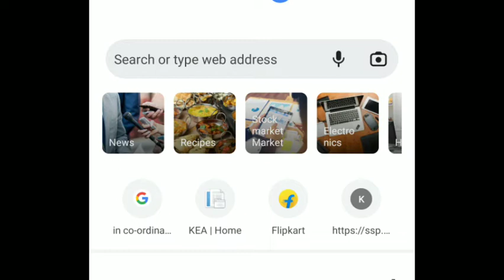DCET Syllabus 2022